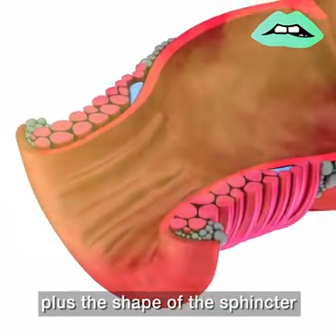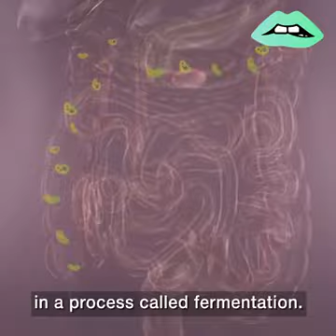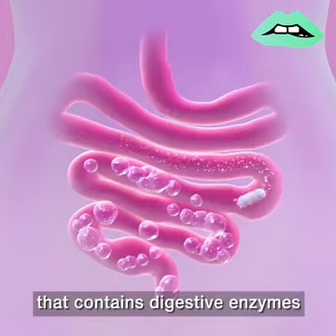Why do we fart? why did it smell bad? Why do some others fart more then others?